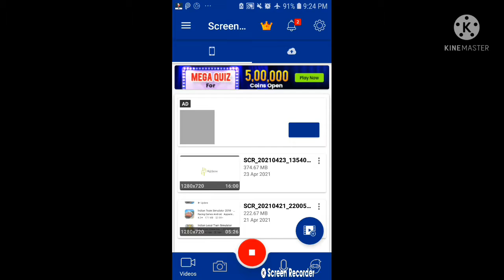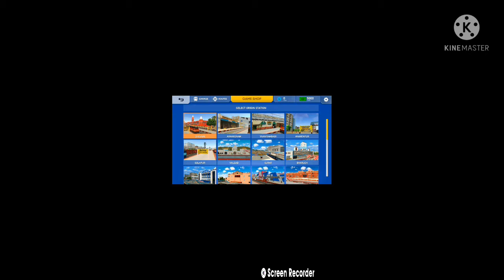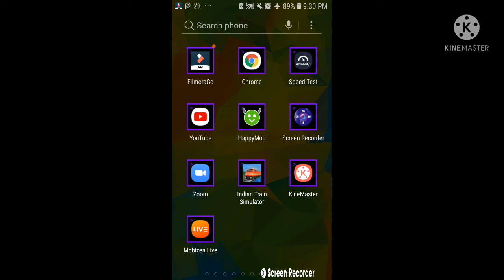Indian train simulator 2021 upcoming update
Indian train simulator upcoming update lok bhajan download link of this is telling Google Play Store do not be scared of this link because it is the direct link OK Google play store it will put photo and rate to Google Play Store directly please subscribe to my channel and don't forget to press the bell icon share the video thank you for reading this solution box thank you be safe at home bye bye